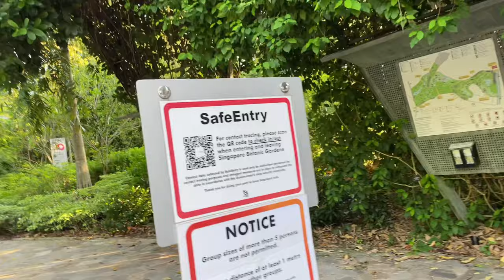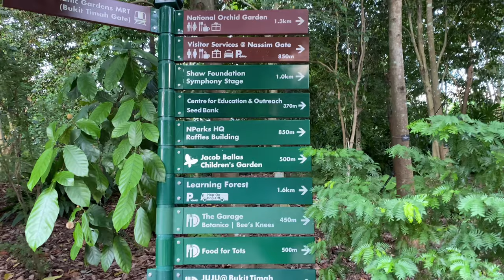Eating ramen at One Michelin Star Japanese Resto 🍜 + Feel na feel ni Mommy Pholet ang soundtrip 🤪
📍PLACES
Ha-Oh Hototogisu Ramen - Paragon Mall B1-47
11:30am to 10:00pm (last order at 9:30pm)

"VLOGASERYE: Vlogs that are sooo long but don’t want to cut because it’s for the memories! 😅🥰😘🤗"

Hey guys, what’s up? It's Mommy Pholet of Mommy Pholet Vlogs, if you're new to my channel, welcome and thank you for visiting my channel.

Sending warm hugs and good vibes! ✨🤗
Mommy Pholet

If you think I'm the right fit for a collaboration, I would love to work with you.